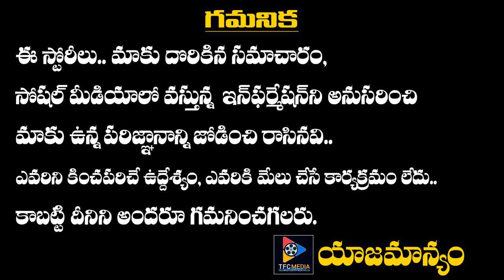Thellavarithe Guruvaram Official Teaser | Review | Simha Koduri | Manikanth Gelli | Kaala Bhairava